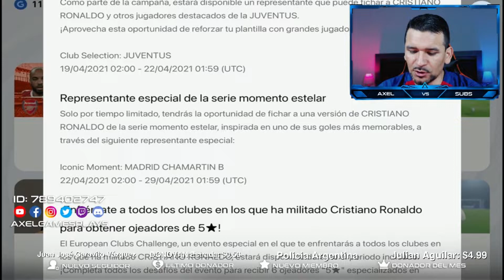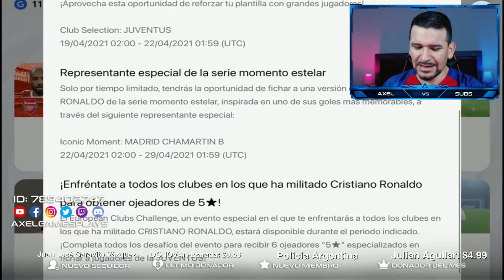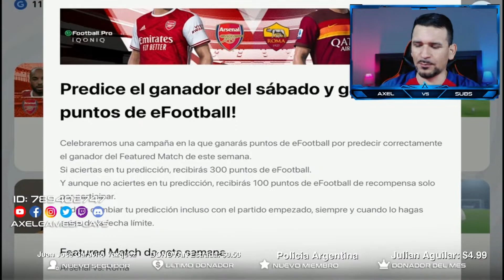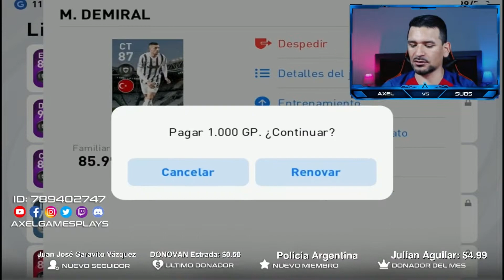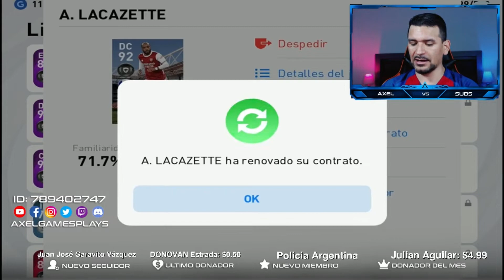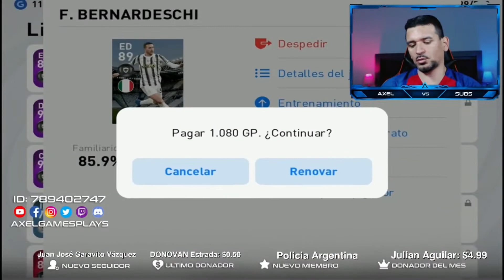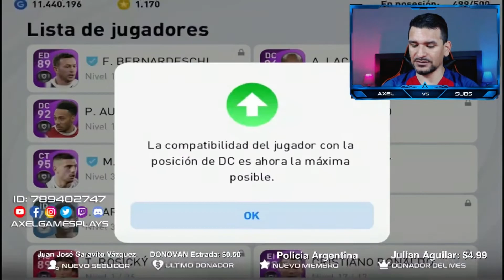CLUB SELECTION Pack Opening - Rashford GRATIS 🎁 - Nueva Campaña CR7 - PES 2021 | Axel Games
Hola chicos, les dejo este video de mis aperturas de los Club Selection del PES 2021 y
,,Rashford GRATIS, también tendremos matchday donde podrás recibir hasta 200 MyClub y 800 eFootball Points. Los próximos Iconic Moments para el día miercoles/jueves despues del mantenimiento serán los del Real Madrid, donde podrás fichar a CRISTIANO RONALDO 100* CON MYCLUB! NO GRATIS! junto a otros 2 Iconic Moment en un box de mas de 100 jugadores.

Streams: Miércoles - Domingo :
 🇲🇽 5:30 PM (Norte) 🇵🇪 7:30 PM 🇪🇨 7:30 PM 🇨🇴 7:30 PM 🇧🇴 8:30 PM

 Streams: Lunes - Martes - Jueves - Viernes :
 🇲🇽 5:30 PM (Norte) 🇵🇪 7:30 PM 🇪🇨 7:30 PM 🇨🇴 7:30 PM 🇧🇴 8:30 PM